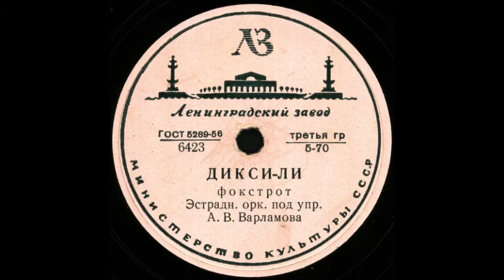ДИКСИ-ЛИ фокстрот Эстрадн. орк. под. упр. А.В. Варламова грампластинка запись 6423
ДИКСИ-ЛИ фокстрот Эстрадн. орк. под. упр. А.В. Варламова